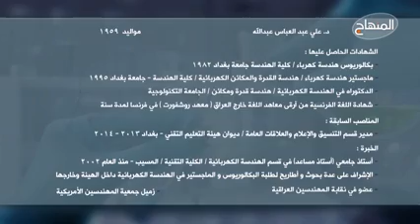لقاء مع أ.د علي البكري قبل 6 سنوات برنامج ابحاث علمية قناة المنهاج الفضائية- سيرته واختراعاته